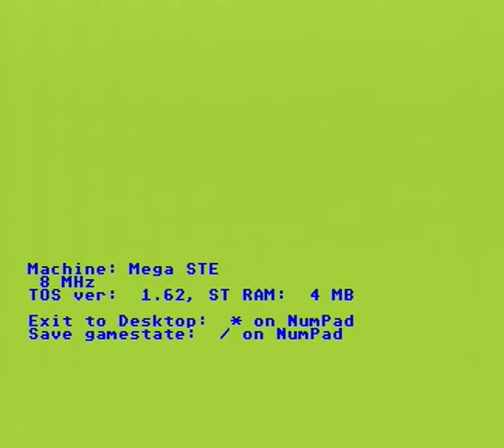USS JohnYoung MSTE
Game  USS John Young , running on Atari Mega STE . Storage is SD card in hard disk mode.